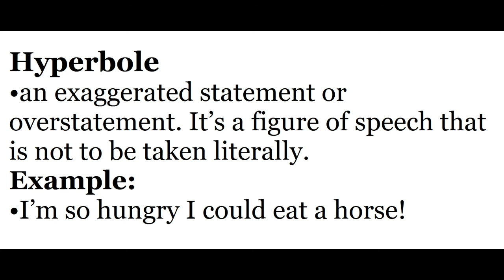What is Hyperbole? |Definition with Examples| Urdu / Hindi.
This video explains Hyperbole as a Literary device